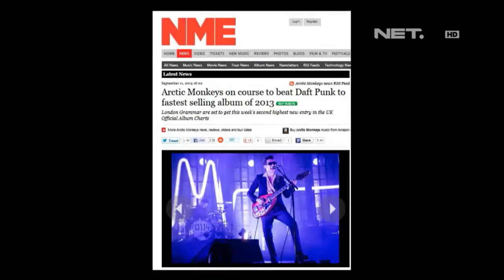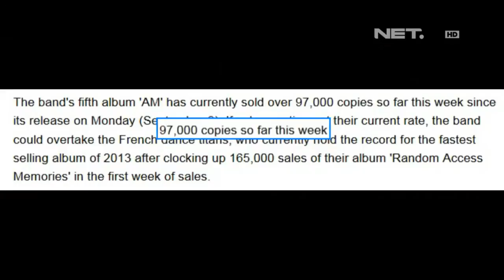Entertainment News - Album terbaru Artic Monkey diperkirakan akan kalah